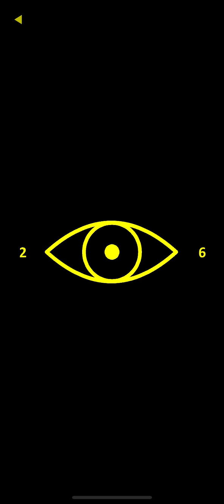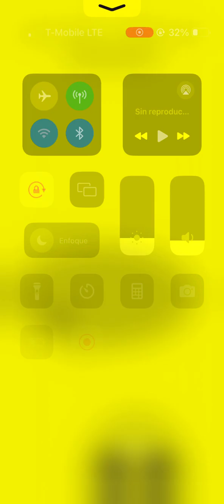Yellow (Mobile) - Any% Speedrun in 4:48